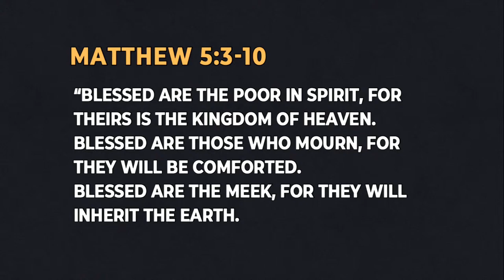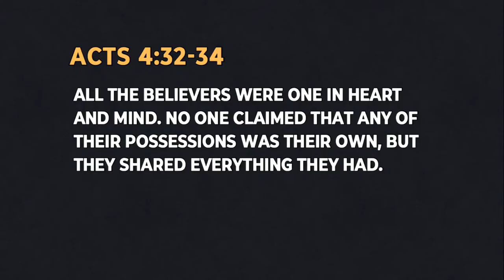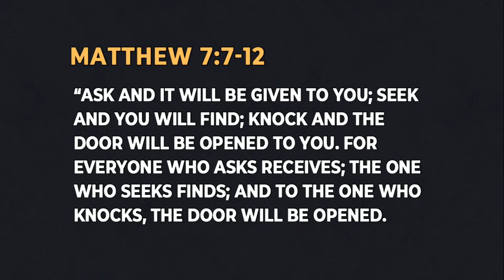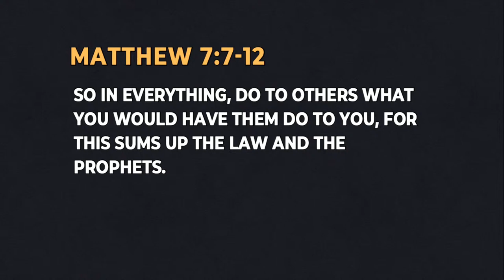The Kingdom is Yours (Poor in Spirit) - Aug 8, 2021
Preaching by David Ayres